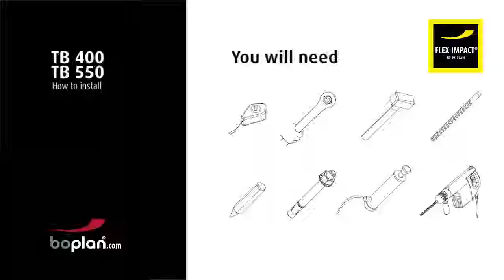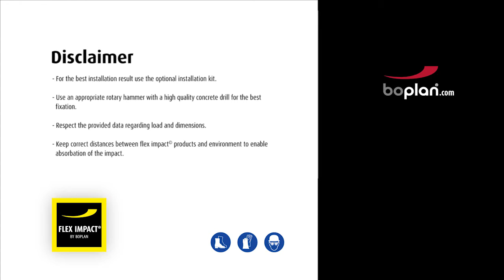BOPLAN - TB400 / TB550 safety barrier how to install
The TB 550 is a tube-shaped reinforced traffic barrier, derived from its smaller brother, the TB 400. However, the TB 550 has a bigger tube diameter and a fortified mid-post. The increased fortification of the traffic barrier enables it to absorb even heavier crashes.

Boplan designs, develops and manufactures durable and extremely effective safety barriers for demanding environments. The focus is on the protection of people, vehicles, buildings and infrastructure. We only use high-quality and extremely strong plastics, so the features of traditional raw materials become meaningless.